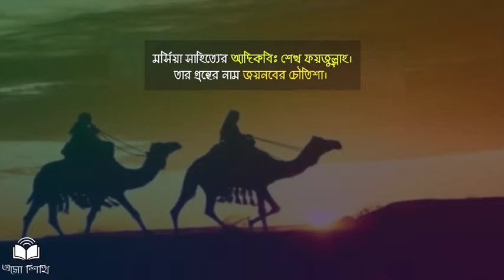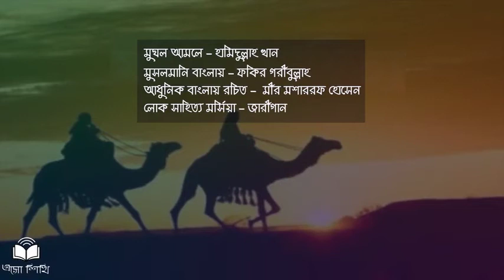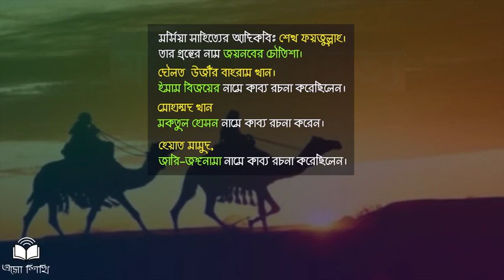মর্সিয়া সাহিত্য -বিসিএস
৪০০+ এনিমেটেড ভিডিও লেকচার এবং Live Interactive ক্লাসের মাধ্যেমে ৪৪ তম বিসিএস এর দুর্দান্ত প্রস্তুতি নিন ঘরে বসেই!
এসোশিখি লার্নিং অ্যাপ ইন্সটল করুন গুগল প্লে থেকে।